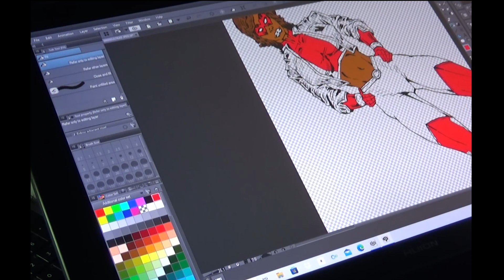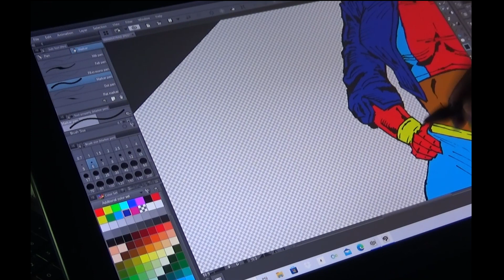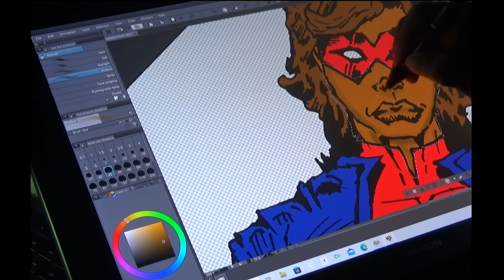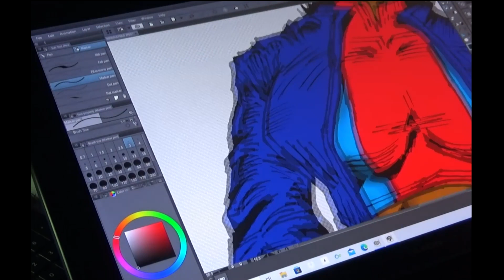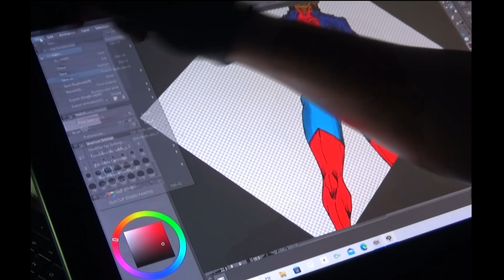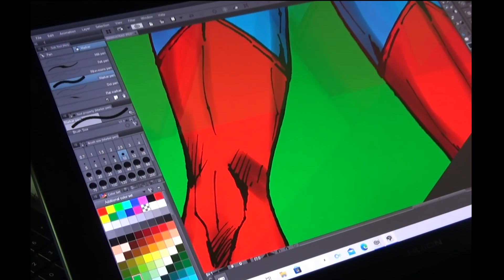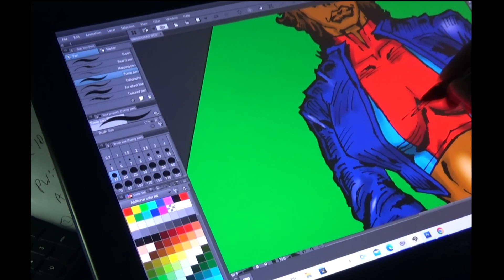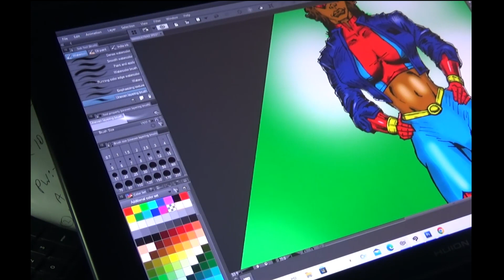Lisa Mc Worth ULTRAD